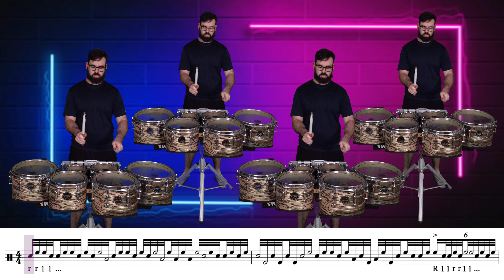Carrmen Heights Elementary School Tenor Feature (under tempo)